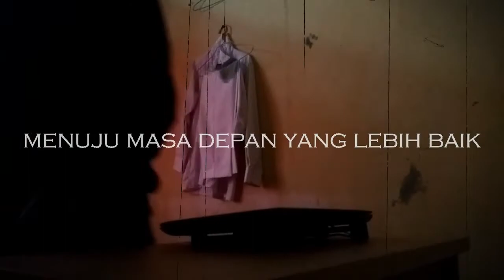Say no to hoax. Bangkitkan kejujuran, Hapuslah kebohongan.